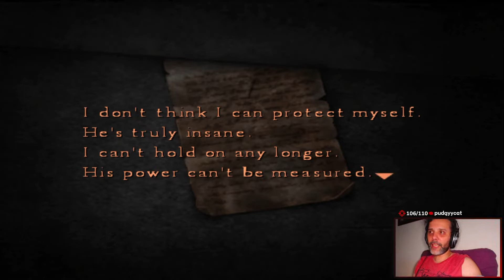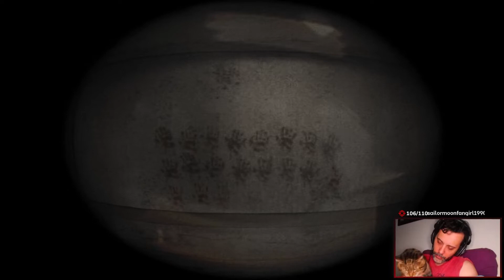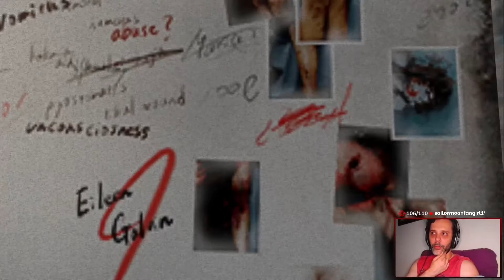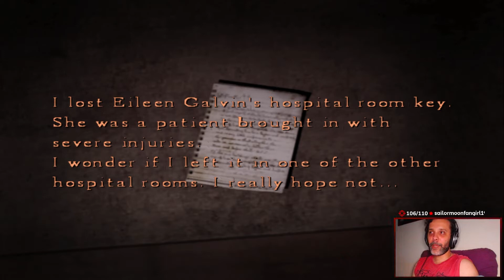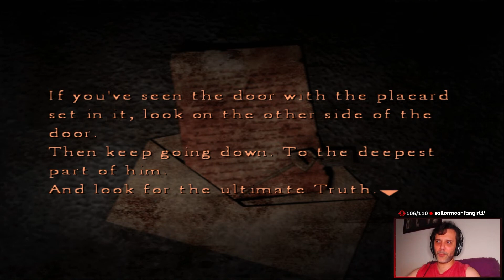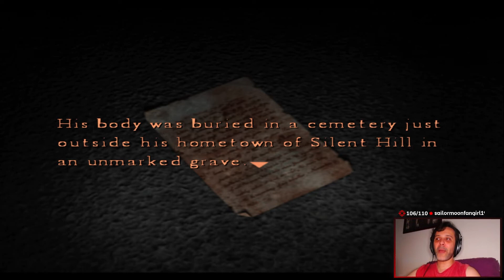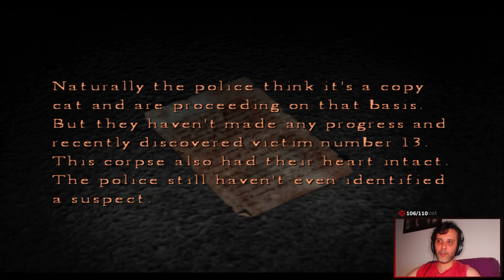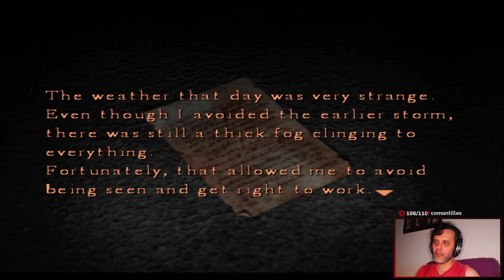My Hero - Silent Hill 4: The Room - Part 6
This is part six of my Silent Hill 4 playthrough on the Playstation 2! It seems that Eileen is alive and we gotta find her at the hospital before Walter gets to her and finishes the job.
Timestamps:
00:00 - Finding a way out
09:42 - Exploring the hospital
29:57 - Hospital room key location
32:30 - Distracted with talk
43:06 - Finding Eileen
48:43 - Back to the apartment
56:44 - Escaping the hospital